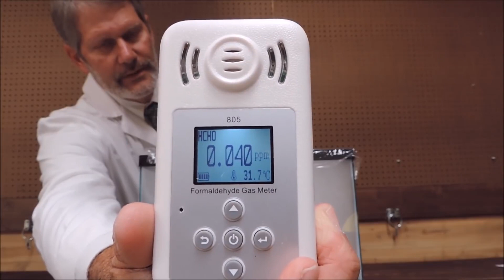Φορμαλδεΰδη σε "Ηλεκτρονικά τσιγάρα VS Καύση καπνού"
Το σημερινό βίντεο είναι ένα εύκολο στη διεξαγωγή πείραμα, για την ανίχνευση φορμαλδεΰδης σε ηλεκτρονικά τσιγάρα και προϊόντα καπνού, ώστε να μπορείτε να συγκρίνετε τα επίπεδα και τα αποτελέσματα. Αυτό είναι για ενήλικες,  οπότε παρακαλώ μην το κάνετε αυτό αν είστε κάτω των 18.